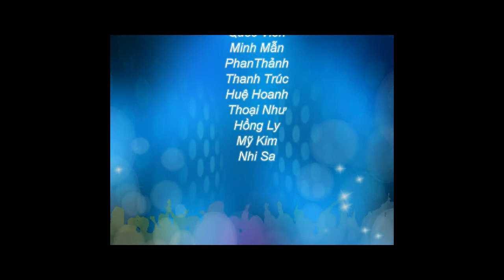Visa Du học Úc - Chính sách xét duyệt visa Úc